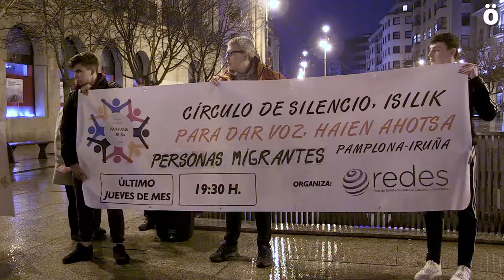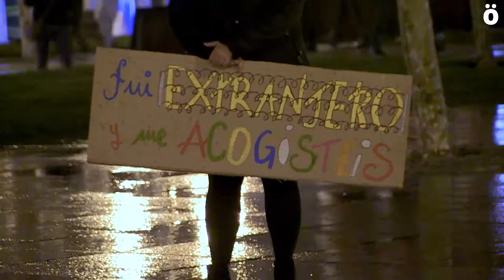Círculo de Silencio a favor de los derechos de todas las personas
Como cada último jueves de mes, la Red de Entidades para el Desarrollo Solidario ha realizado un Círculo de Silencio para posicionarse públicamente a favor de los derechos de todas las personas y poniendo el foco en las personas migradas. Apelan a las conciencias para buscar que se hagan efectivos derechos como salud, vivienda, educación, alimentación o migrar con garantías de derechos.